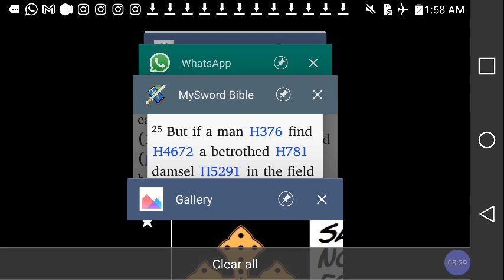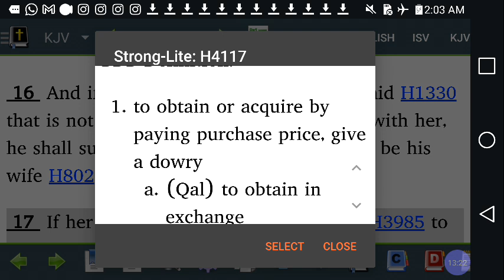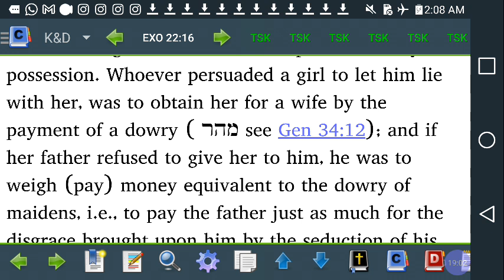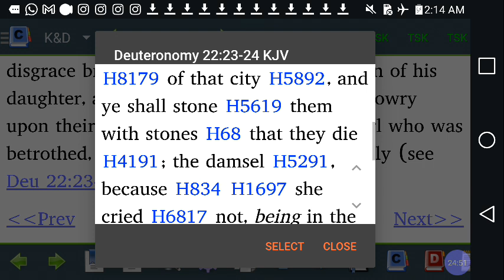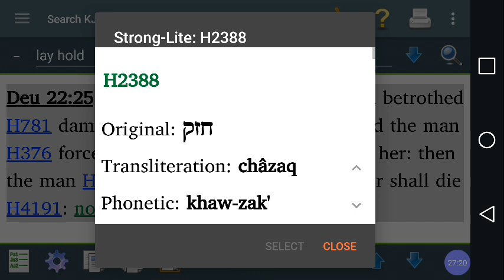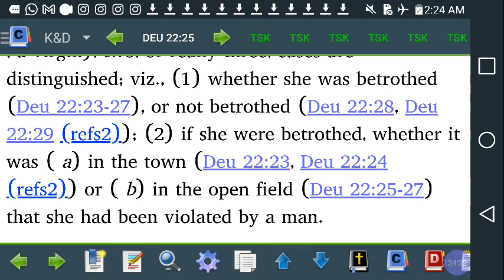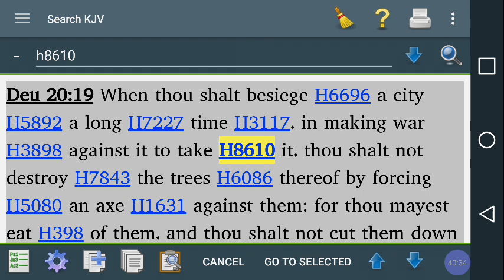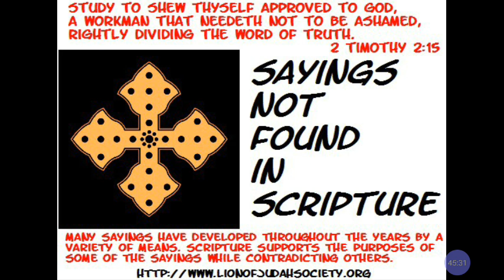BIBLE Does NOT Condone RAPE! SEX Crimes = Death Penalty Punishment?!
Is RAPE In The Hebrew Bible : SEX Crimes & Death Penalty Punishment?! @RastafariJews @RastafariRabbi

Category

Nonprofits & Activism

License

(reuse allowed)